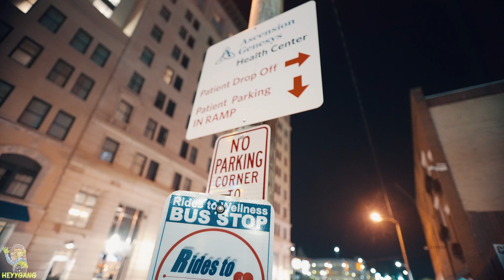Bamondabeat- Style Free Ft. Blacc Heart Bino/Qwon Escobar/1300hendrixxx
Shot By @HeyyAyyOne